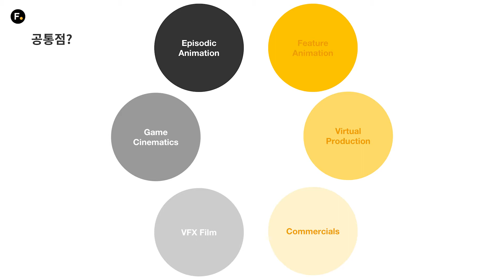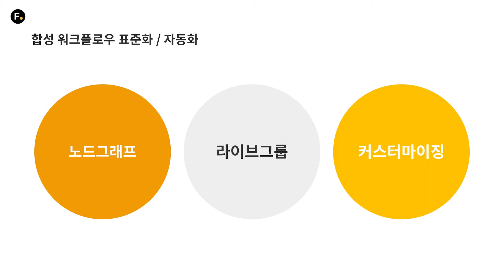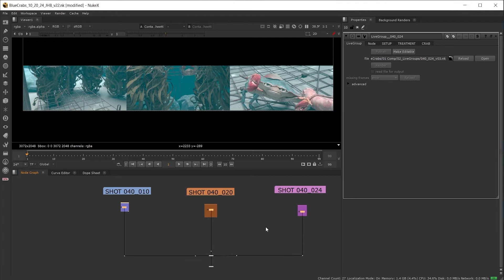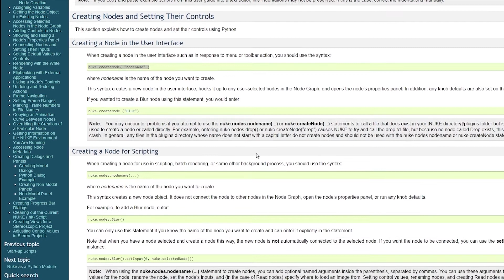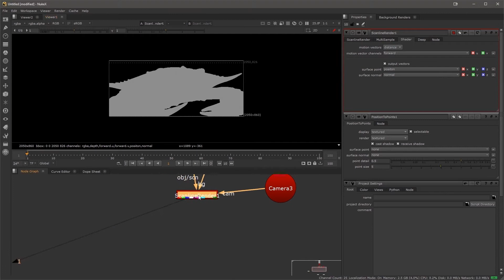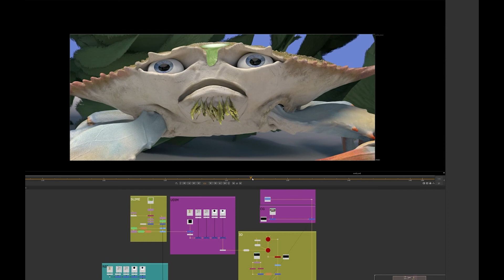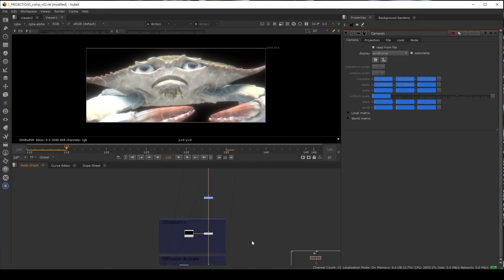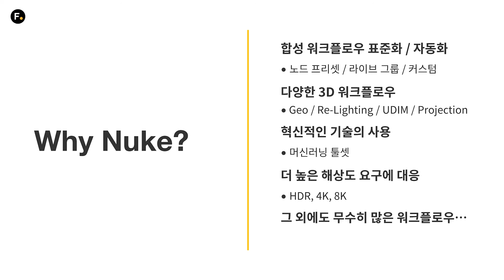에피소드 형식의 콘텐츠에서 NUKE의 다양한 활용 꿀팁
제작시간과 비용절감을 위한 차세대 후반제작 파운드리 워크플로우 웨비나
1. 넷플릭스 제작기술표준(Netfilx Production Technology Alliance) 고객사례
2. 글로벌 CG, 3D 애니메이션의 혁신적이고 완벽한 3D합성과 페인팅 워크플로우
3. 인공지능 기반의 머신러닝 기술을 활용한 창의적인 NUKE 인공 모델 제작 방법
4. 게임엔진과 가상스튜디오들의 최종출력을 완벽하게 3D/2D 마무리 합성 워크플로우

파운드리코리아 유투브 채널은 항상 여러분에게 유익한 소식과 교육영상들을 최대한 한국어로 더빙,자막및 자체제작을 통해서 정보공유와 소식을 전해드립니다.